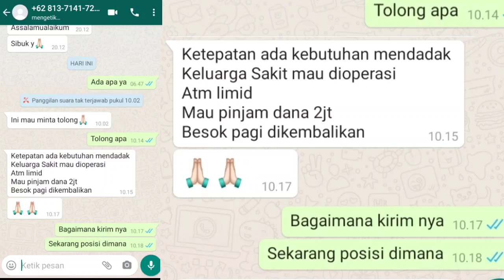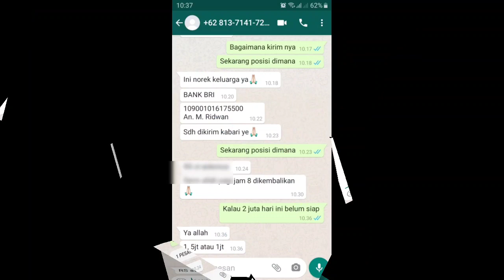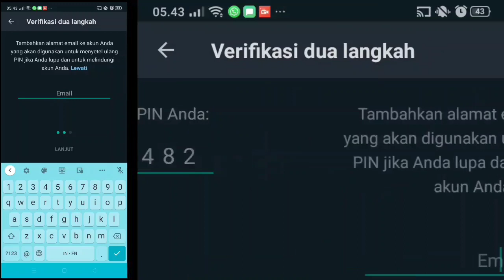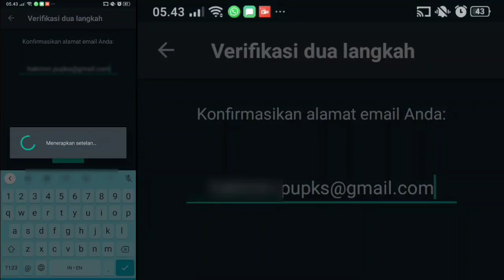Cara Kunci WA dari Hacker atau pembajak lainnya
Maraknya penipuan menggunakan media sosial, salah satunya platform WhatsApp (WA) hal ini dimanfaatkan oleh oknum yang tidak bertanggung jawab dengan cara cara ilegal membajak atau menggunakan no Kontak WA maupun photo photo profil kita untuk memperdaya target yang akan menjadi korbannya, dan yang paling sering menjadi korban adalah keluarga dan teman-teman dekat kita, dengan modus berpura-pura ada kecelakaan, mau operasi dan lain lainnya.
Untuk itu waspada dan jangan mudah tertipu